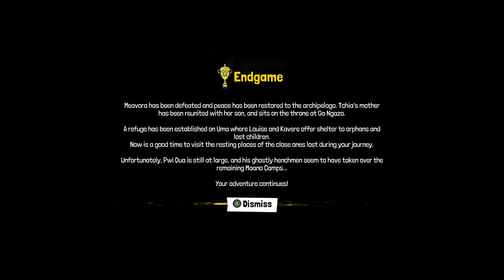Tchia - ENDING & Final Boss Fight | Meavora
Tchia - ENDING & Final Boss Fight | Meavora Gameplay Walkthrough Full Game No Commentary PlayStation 5 (PS5) , XBOX or PC in 4K 60FPS (2023).